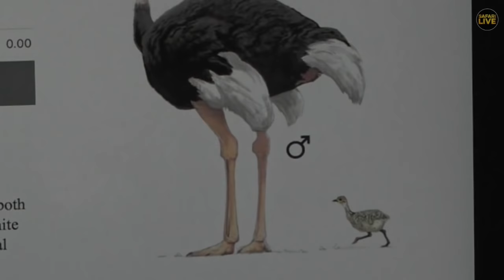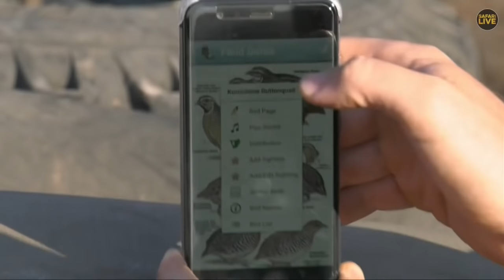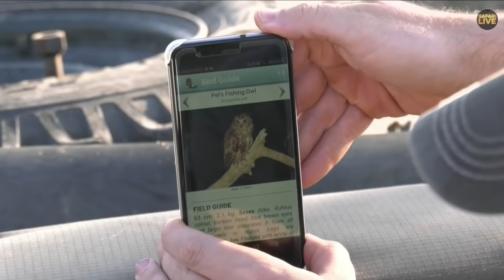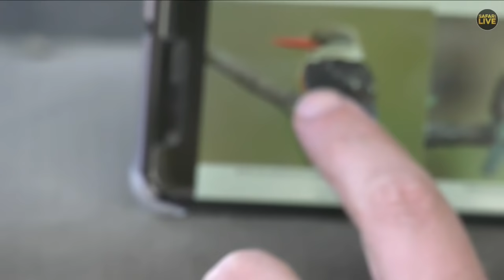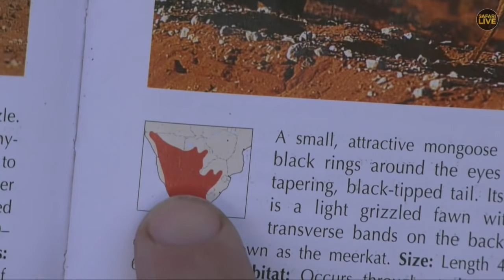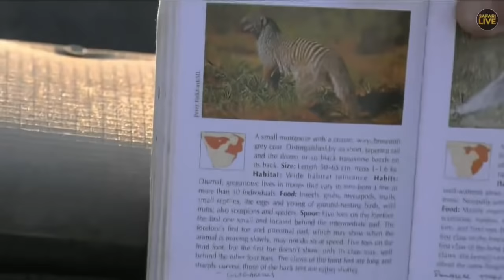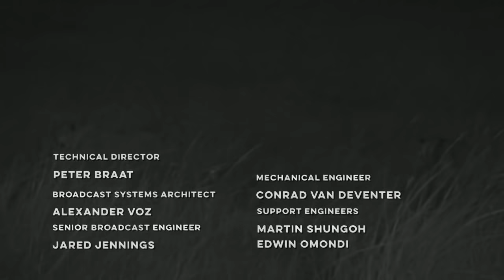Safari Live - Day 210 | National Geographic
Join us on a LIVE African safari in the Maasai Mara as experts guide us through the bush in search of lions, elephants, buffalo and more wild animals. Join the discussions on social with safariLIVE!